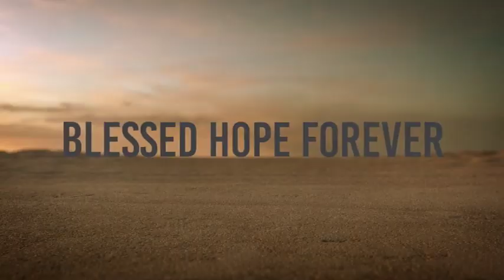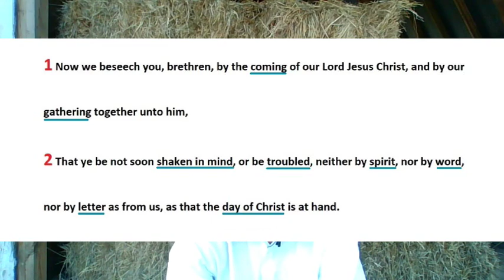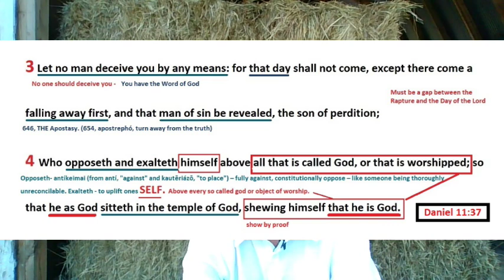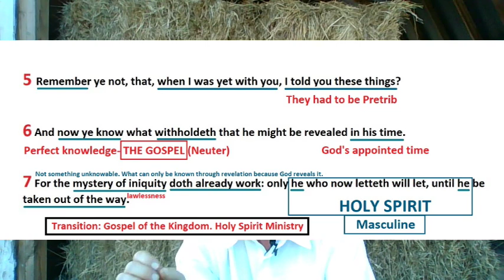DECEPTION - The Spirit of Antichrist - 2 Thess 2 Part 4